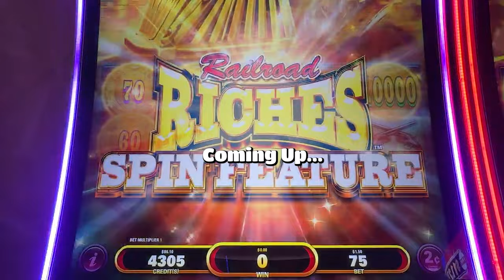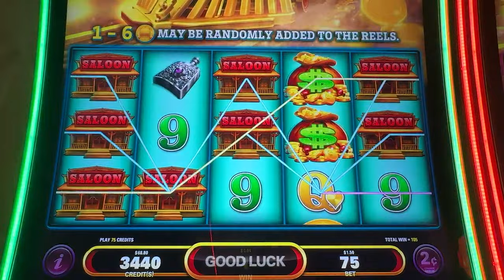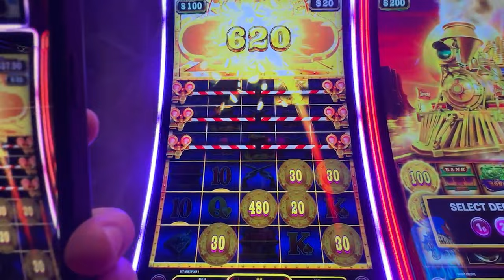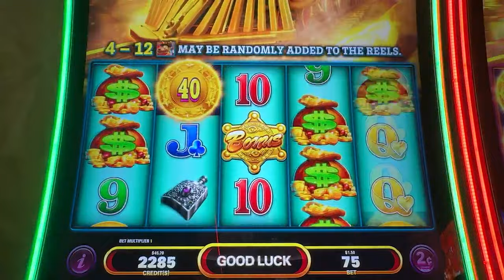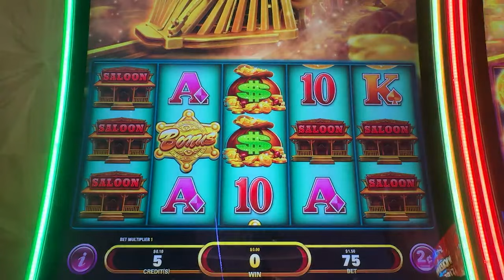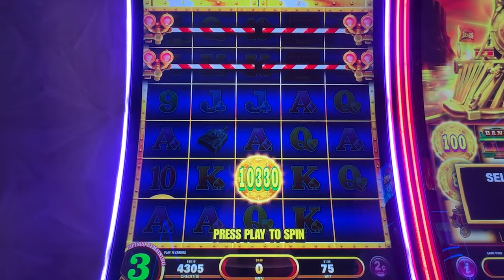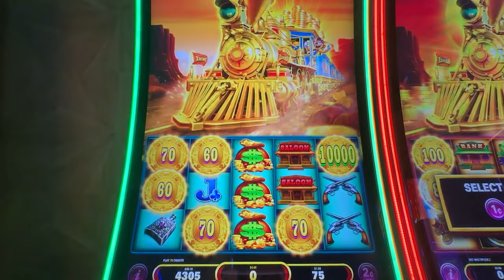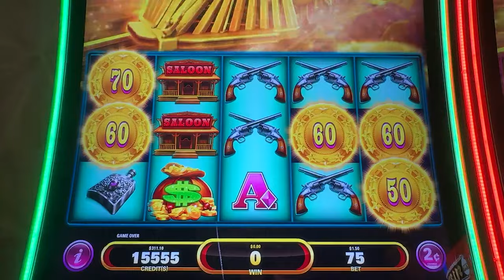Getting an Amazing Spin Feature on Railroad Riches!